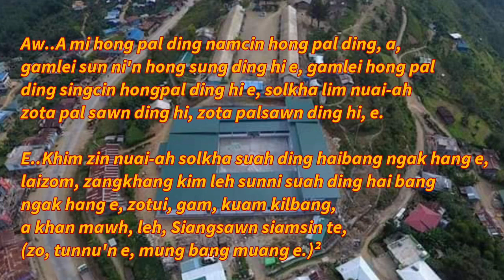A mi hong pal ding nam cin hong pal ding aa . . .